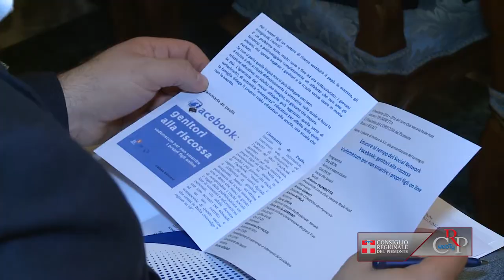CRP - Webtg n.7 del 21 febbraio 2014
La Commissione Bilancio ha approvato a maggioranza il Documento strategico unitario per la programmazione 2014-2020 dei fondi europei a finalità strutturale (Dsu). Le opposizioni non hanno partecipato al voto, dichiarando la volontà di proporre emendamenti in Aula.

Sono stati presentati i restauri e le manutenzioni dei dipinti della Sala della Colazione di Palazzo Reale a Torino. Grazie al contributo del Consiglio regionale e al supporto degli Amici di Palazzo Reale, è stato restaurato il grande dipinto "La Battaglia di Farsaglia- Gruppo di Cavalieri antichi" e sono stati fatti interventi di manutenzione su altre sei opere.

Il presidente del Consiglio regionale Valerio Cattaneo ha ricevuto, a Palazzo Lascaris, il generale di Corpo d'armata Alessandro Montuori, che lascia il comando della Scuola di applicazione dell'Esercito di Torino. A Montuori succederà il generale di Divisione Paolo Ruggiero.

Brunilda Paskali, viceministro dell'Economia albanese è stata ricevuta in Consiglio regionale dal vicepresidente Fabrizio Comba. Al centro dell'incontro i legami, anche economici, esistenti tra il Piemonte e Tirana.

Con una selezione di canti goliardici della tradizione eseguiti dal gruppo musicale I Tarocchi si è concluso, alla Biblioteca della Regione, il ciclo di appuntamenti collegati alla mostra "Studenti del Piemonte: sei secoli di Università a Torino", visibile fino al 26 febbraio.

"Educare al tempo dei Social Network. Facebook: genitori alla riscossa, vademecum per non smarrire i propri figli on line" è il titolo del convegno ospitato a Palazzo Lascaris. L'evento è stato promosso dal Corecom Piemonte in collaborazione con i Lions Club Venaria Reale.